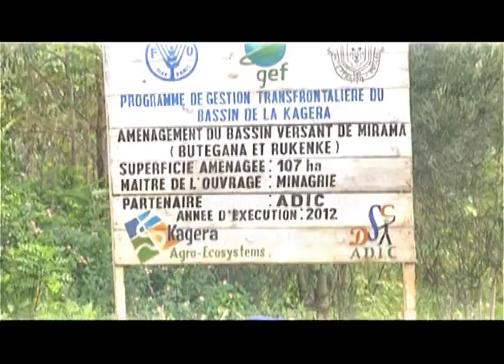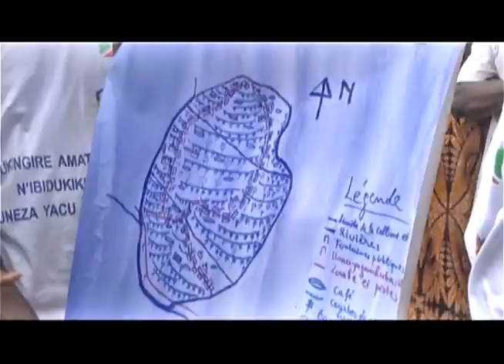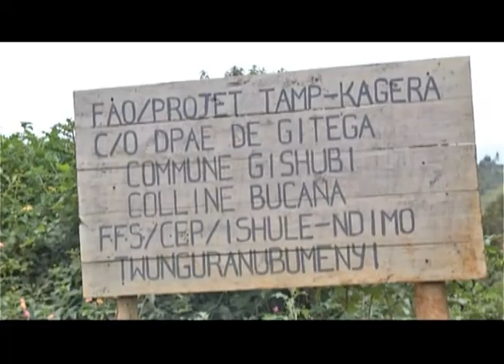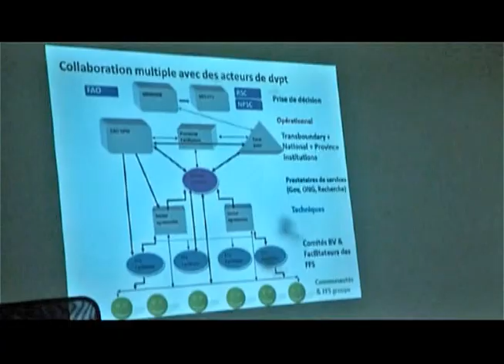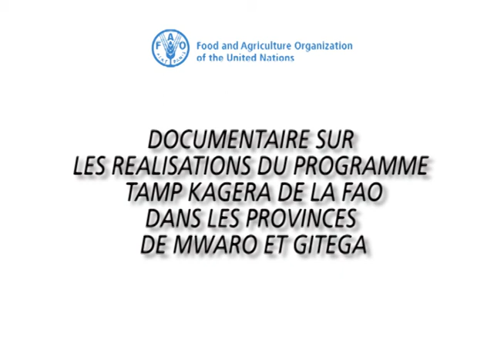Visite des réalisations du projet TAMP Kagera dans les provinces de Mwaro et Gitega, Burundi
Vidéo réalisée dans le cadre du projet Kagera TAMP. Cette vidéo présente les réalisations du projet Kagera dans les provinces de Mwaro et Gitega lors de la visite de Madame Odette Kayitesi, Ministre de l'Agriculture et de l'Elevage et de M. Mohamed Hama Garba, Représentant de la FAO au Burundi, des hauts cadres du ministère et des journalistes. Cette visite a eu lieu du 22 au 23 décembre 2014.